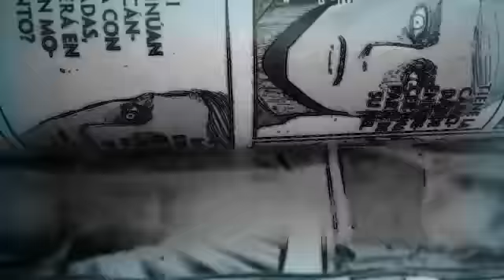LA CARTA DE YMIR Y EL MUNDO EXTERIOR